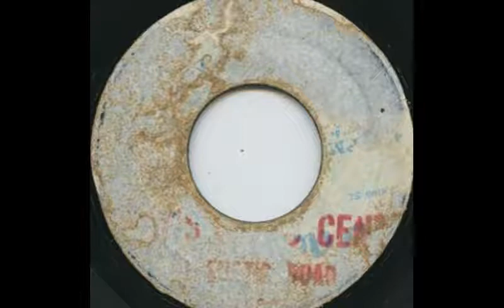Gaby & Wilton - Only Love Can Make You Smile [1972]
Label: Shalimar - 45 rpm
Producer by: Gren Brown